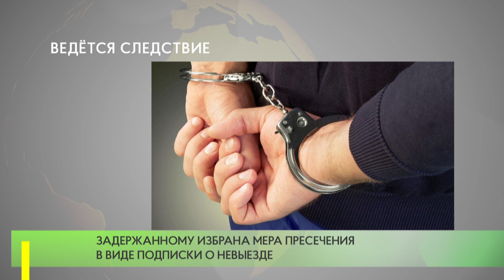Ведётся следствие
В Дежурную часть Кубинского отдела полиции УМВД России по Одинцовскому городскому округу обратился гражданин с заявлением о похищении имущества из салона его автомобиля. Сумма ущерба составила более 38 тысяч рублей.